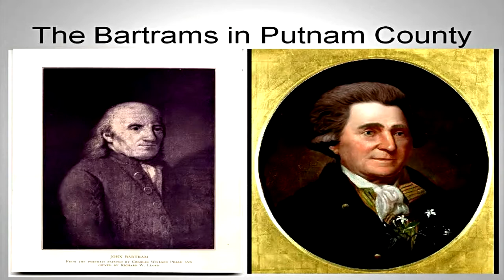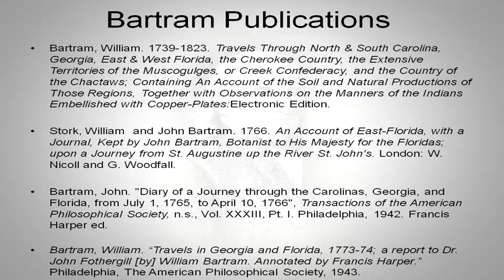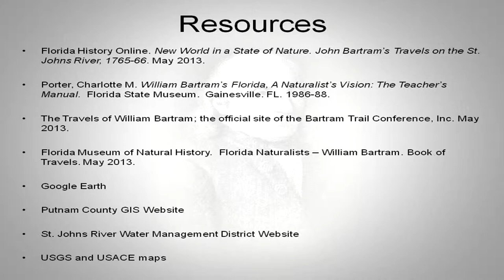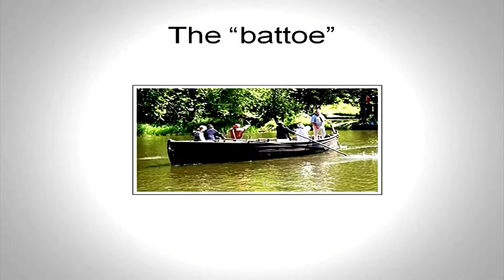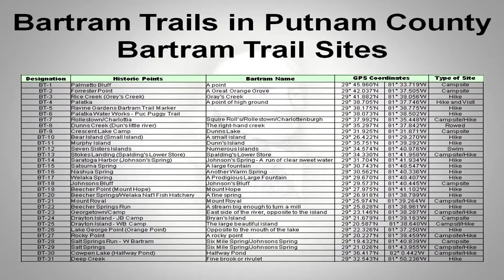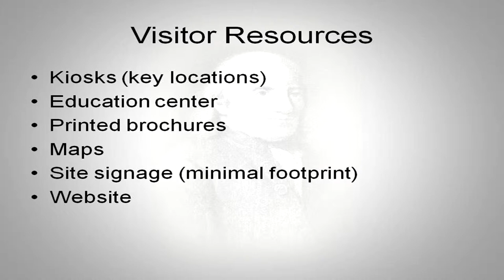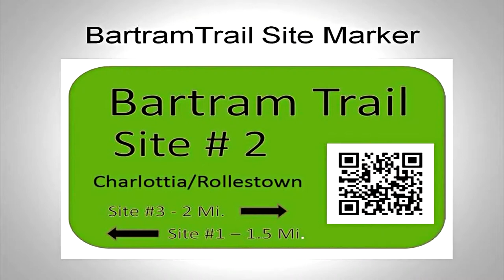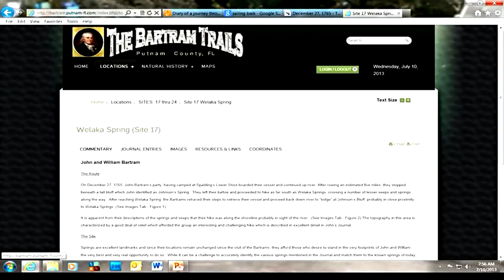Dean Campbell - Virtual Bartram Trail in Putnam County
Bartram Trail in Putnam County 2013 Workshop